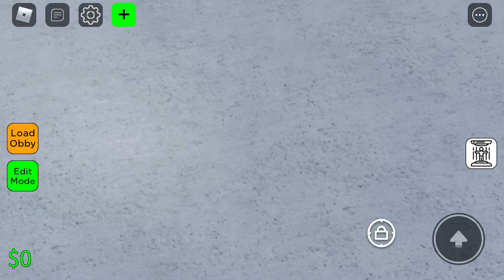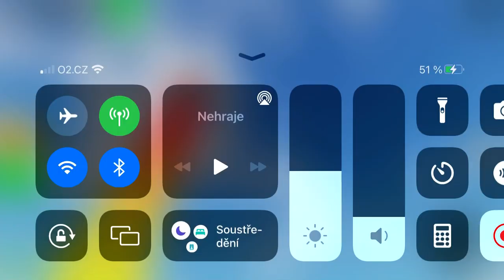Roblox Obby Creator Ikea from 3008.